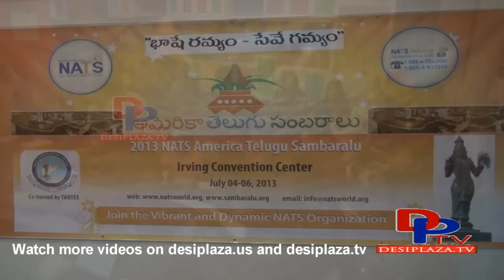Practice sessions of Swara Vedam in progress in Dallas in preparation of NATS Sambaralu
Practice sessions of Swara Vedam in progress in Dallas. Dallas Local talent being trained by Ms. Bharati from California to perform at NATS Sambaralu being held in Dallas, Texas, USA 2013 on 4th, 5th, 6th  July at Irving Convention center, Irving, TExas.